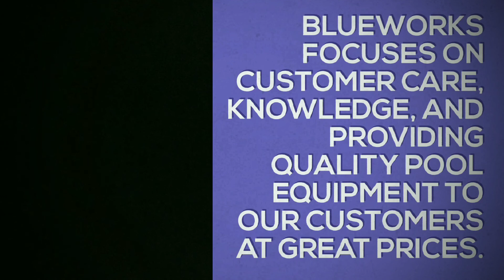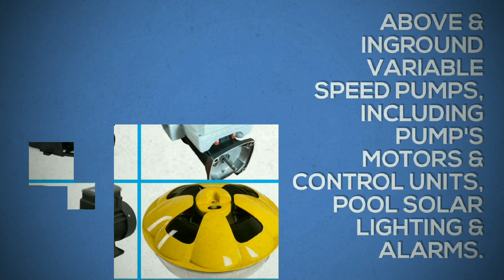Blue Works: About us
This video will give you a chance to see what we are all about and how we are constantly innovating and opening new doors in our industry.